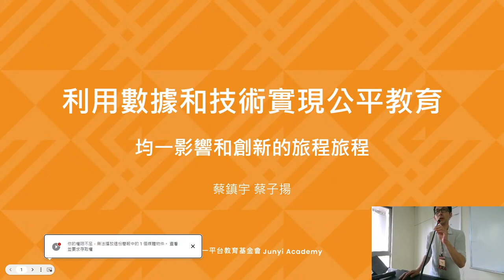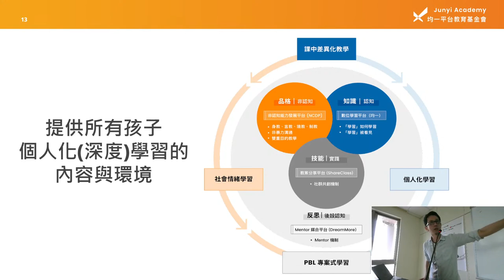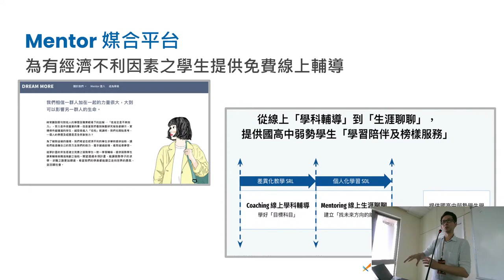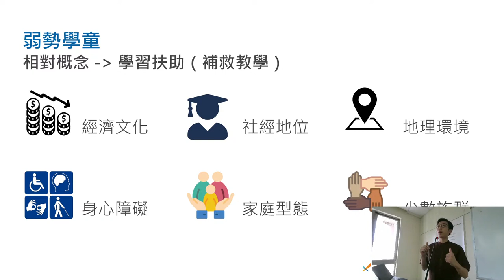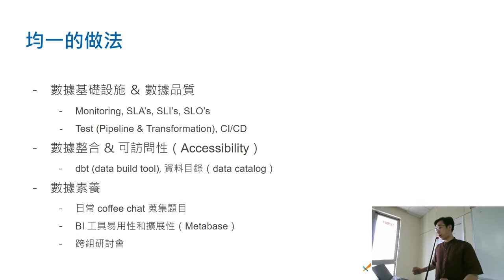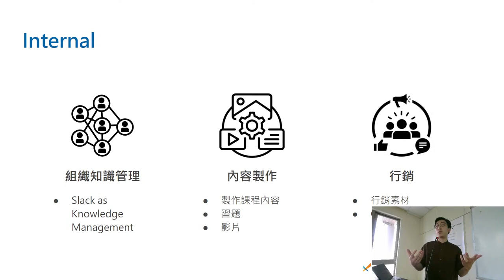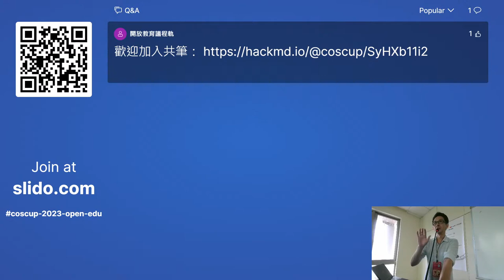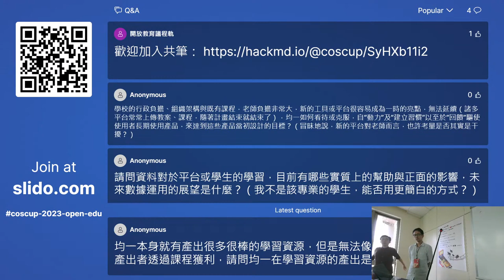利用數據和技術實現公平教育：均一影響和創新的旅程